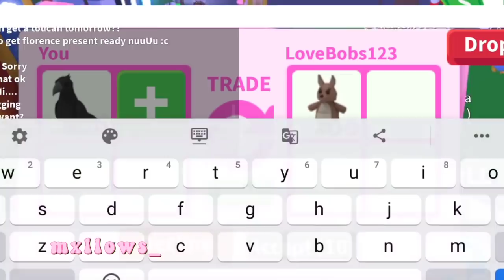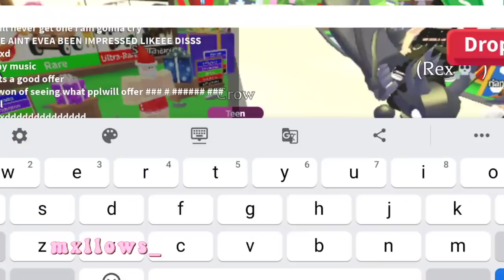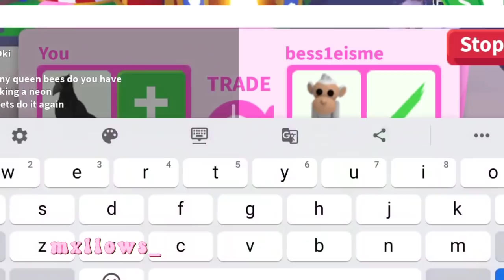roblox: TRADING MY PET IN ADOPT ME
trading my fly ride crow in adopt me.

hi I'm mxllows, the owner of this channel! If you have any video suggestions, or game suggestions, make sure to leave them fro me! I hope you'll support me and my channel, thank you so much.

•what is your editor? → KineMaster
•where do you make thumbnails? → PicsArt & Phonto
•roblox account → SuzieYena & Mxllowsss
•roblox group → Mxllows Squad